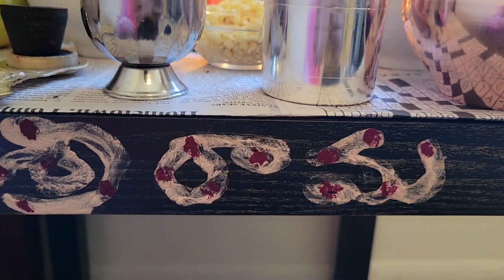నమస్కారం చేసి మీ కోరికలను మనసులో అనుకుంటూ మాతో పాటు ఈ సంకల్పం చేయండి ఘనంగా శ్రీరామనవమిపూజ విధానం